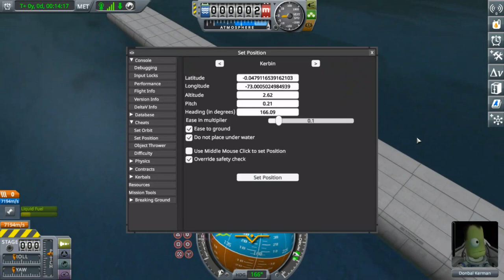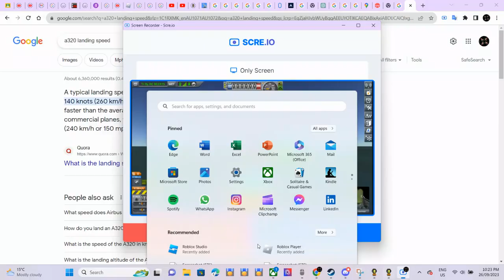Landing on a 180m long aircraft carrier in KSP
Used a modified dove (Outer wheels pushed inwards)
Made out of Mk3 Liquid Fuselage Long
10m wide